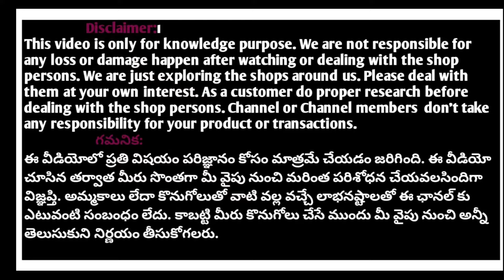Semi stitched Lehanga halfsarees ASHADAM sale price only 750/-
SHOP ADDRESS:
KARISHMA SELECTIONS
LIG PLOT NO:60
ROAD NO:2
KPHB COLONY
KUKATPALLY
HYDERABAD-500072
Semi stitched lehangas
Semi stitched lehangas
Lehanga design
Lehanga blouse design
Lehanga duppata styles
Semi stitched Lehanga ideas